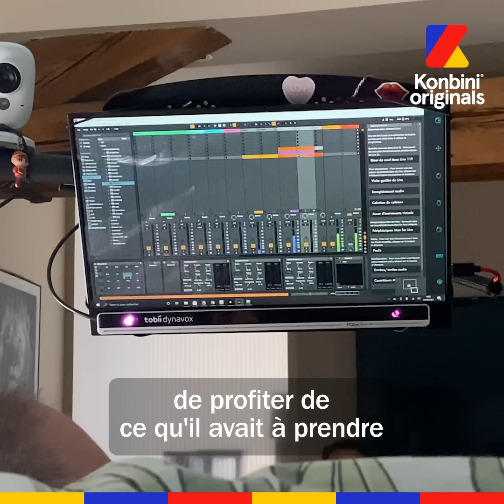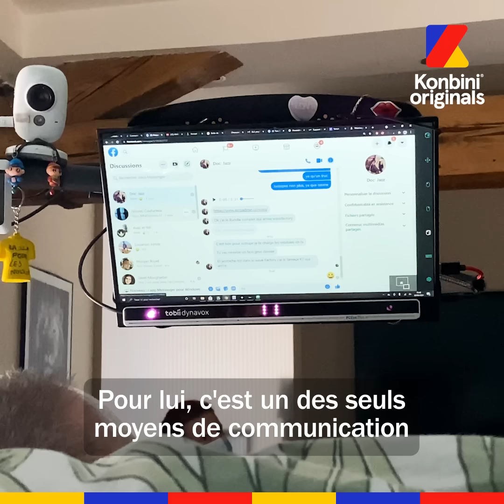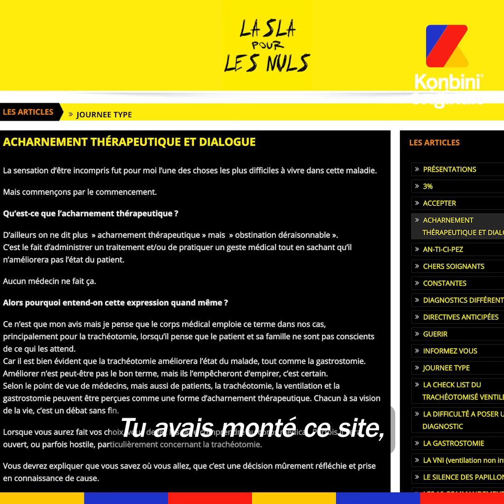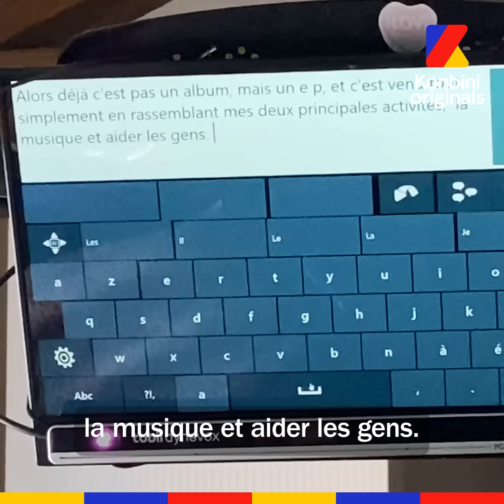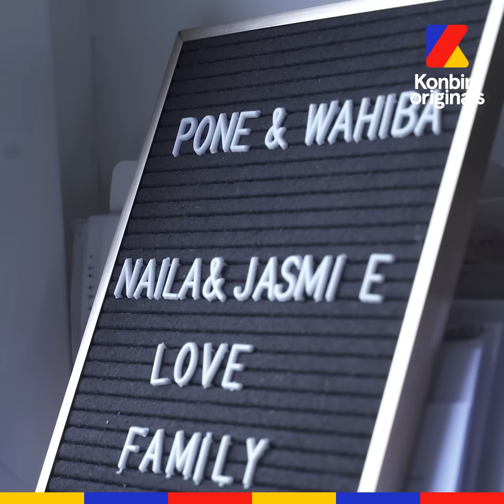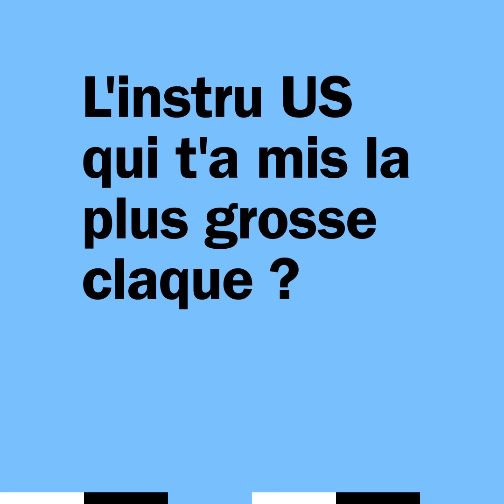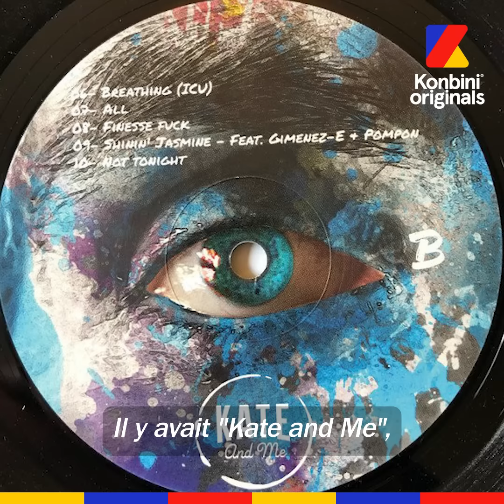Entièrement paralysé, le producteur Pone continue de composer grâce à ses yeux.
Tu connais forcement un de ses titres. Pone faisait parti de la Fonky Family et est atteint de la maladie de Charcot qui le laisse aujourd'hui paralysé. Mais ça n'est pas pour autant qu'il ne fait rien. Grâce à ses yeux, il chat, il joue et il compose. Il vient de sortir LISTEN AND DONATE son projet musical et caritatif.